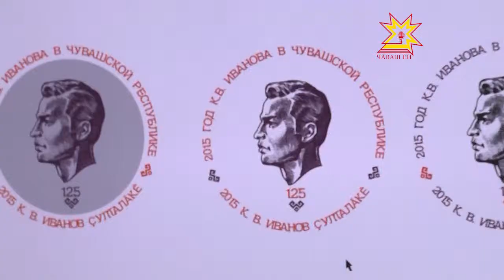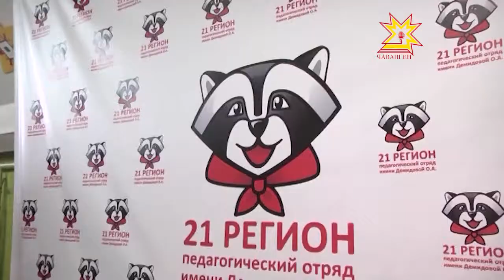Подведены итоги конкурса на лучший эскиз эмблемы года литературы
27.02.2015  Подведены итоги конкурса на лучший эскиз эмблемы года литературы и  года Константина Иванова.  Жюри приняло решение - не определять победителя. Вне конкурса прошла работа Андрея Полякова. С художником, чей эскиз стал эмблемой года  пообщалась наша съемочная группа